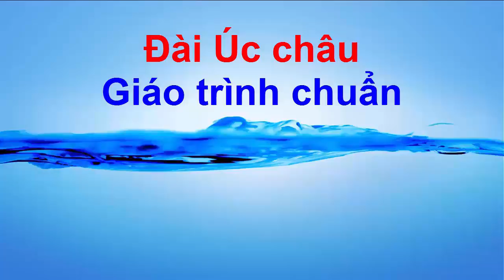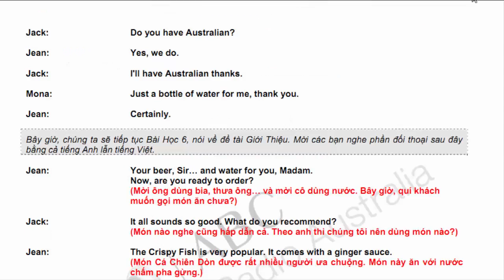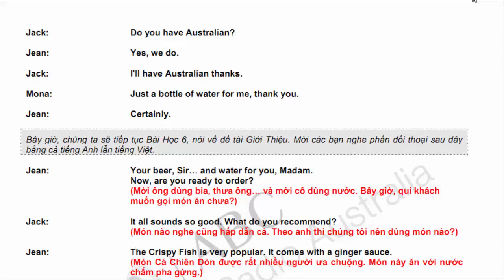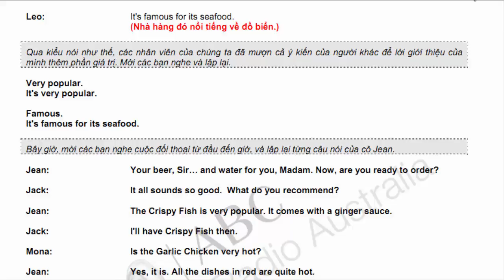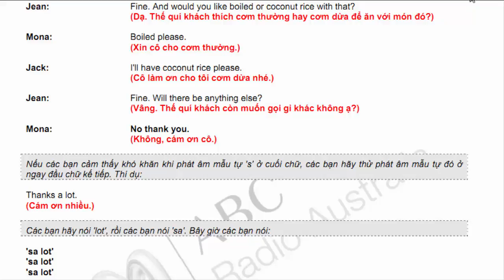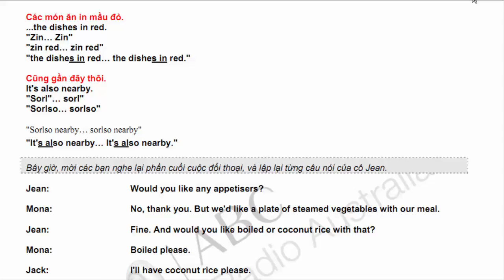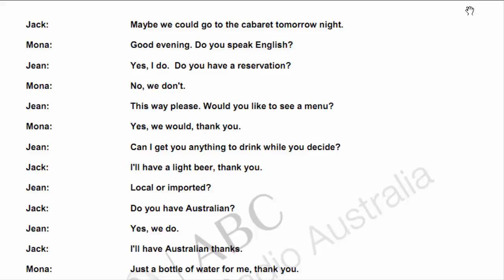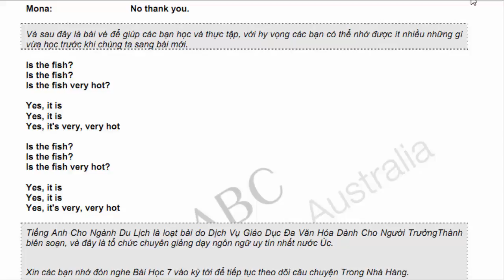Tiếng anh chuyên ngành Du Lịch - Khách sạn | Bài 6 Giới thiệu thức ăn đồ uống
Giới thiệu thực đơn một cách chính xác và hấp dẫn đóng vai trò quan trọng đối với một nhà hàng thành công.
Phục vụ thực khách đòi hỏi bạn không những phải nắm được những món ăn trong thực đơn để trả lời thắc mắc của khách, mà còn phải biết cách giới thiệu chúng sao cho hấp dẫn và tỏ ra quan tâm tới nhu cầu của khách.

Bạn sẽ được hướng dẫn cách xin lỗi khách hàng và một số lời khuyên để phát âm tiếng Anh rõ ràng hơn.